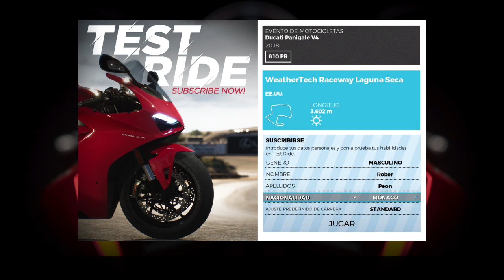Entramos a pista - Ride 3